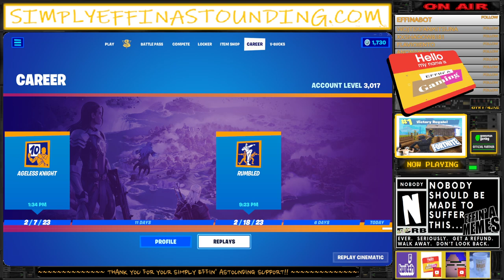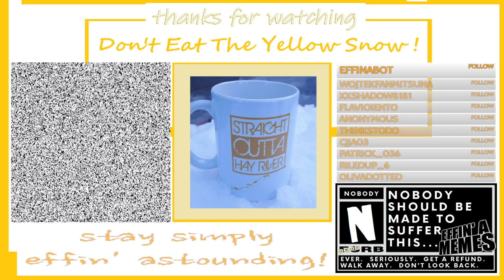Your Simply Effin' Astounding Dose!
Simply Effin' Astounding Plays...

During this Victory Royale, the final player I encountered appeared in game as only the Deku Smash Mythic Glow.  They had no player avatar.  So I went to the replay, and... well, just watch and see.

Fortnite sew gud.

If you have not effin' followed us yet, check out our regular Effin' A Twitch Stream Schedule and give us a follow!